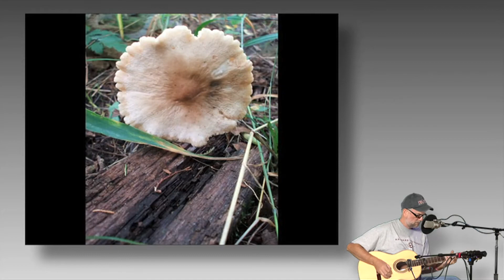Sincere Not Serious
Sincere Not Serious by: Tx Trumbo